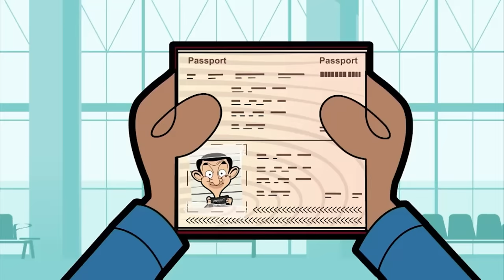Mole Fishing | Mr. Bean | Video for kids | WildBrain Bananas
Mrs. Wicket's croquet game is interrupted by an offending mole. Mr. Bean tries to get rid of it, but to no avail until he finally manages to capture it. Mrs. Wicket then orders Bean to kill it with a croquet hammer, but Bean, having mercy not to kill it, puts it into a jar and releases it into the wild.

Welcome to WildBrain Bananas! This channel is your go-to destination for the best cartoons catering to kids and children. Explore a diverse collection featuring some of your all-time favorites and many more, including a variety of beloved brands: Sunny Bunnies & Jungle Beat & Eena Meena Deeka

The Mole | Mr. Bean

00:00:00 - The Mole
00:10:30 - The Robot
00:20:30 - The Fly
00:31:01 - The Newspaper
00:41:00 - The Lift
00:51:00 - The Sofa
01:01:31 - The Photograph
01:11:31 - The Mole
01:22:01 - The Robot
01:32:01 - The Fly
01:42:32 - The Newspaper